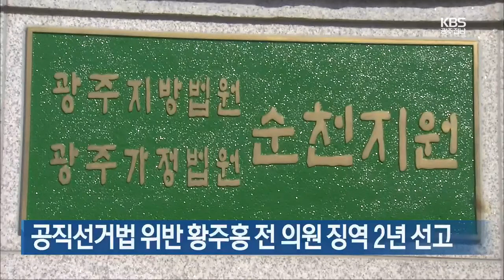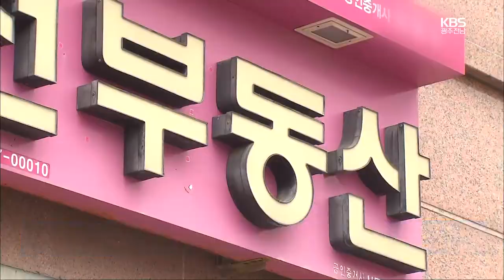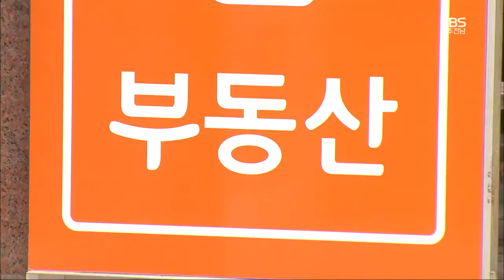[여기는전남] 여수 웅천 신규분양 '불법전매' 전수조사 外/ KBS 2021.02.18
공직선거법 위반 황주홍 전 의원 징역 2년 선고
순천 옥천에서 물고기 폐사...수질 검사 의뢰
광양제철 대기환경 공정 개선 민관합동점검
여수 웅천 신규분양 '불법전매' 전수조사